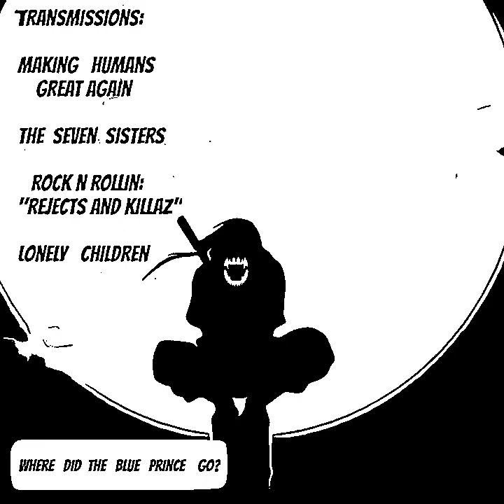Designer: 22 Video Edit